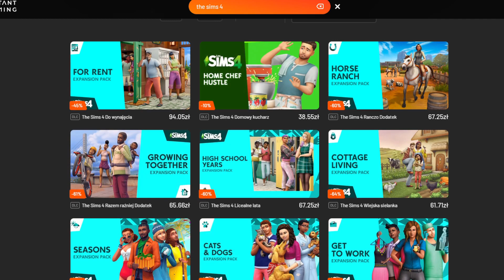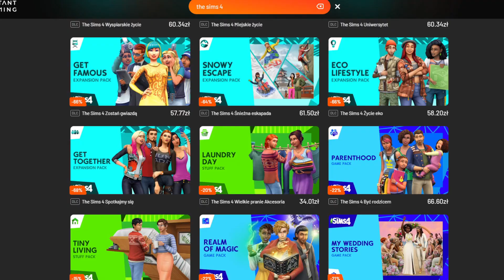Nieproszeni goście... | Melonowie #9